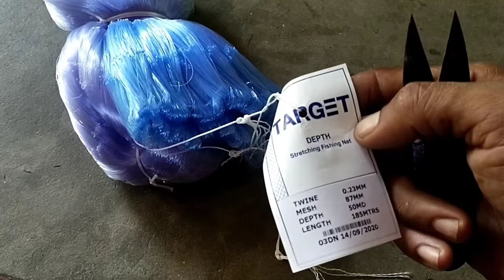Net making || 4 finger fish net making || village life Mukutmonipur